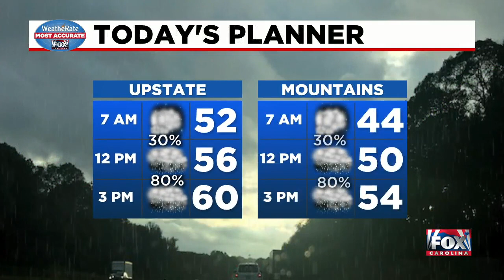News update from FOX Carolina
Suspect charged after taking car with girl inside.